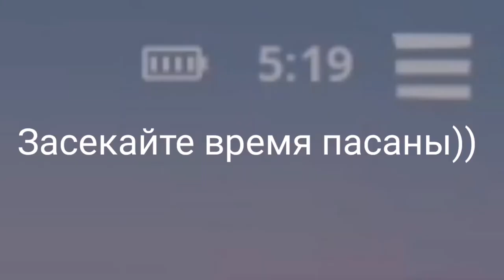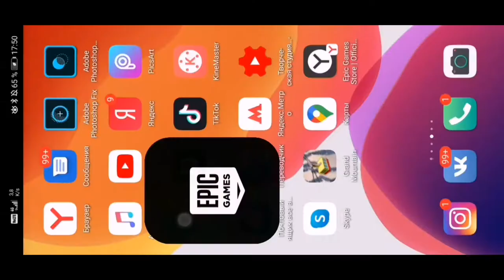СКОЛЬКО ПТС ПОИНТОВ В АРЕНЕ ФОРТНАЙТ МОБАЙЛ Я ЗАРАБОТАЮ ЗА ЧАС ИГРЫ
ВВОДИ ЛУЧШИЙ ТЭГ АВТОРА MATTEWKAR

Проверяю свой скилл. Сколько смогу заработать ПТС поинтов на Арене Фортнайт, играя на телефоне? Видео получилось очень круто и интересно! 🔥